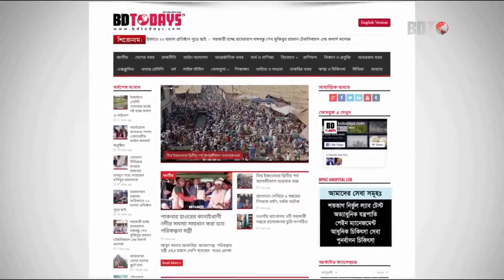কোমর ও হাটুঁ ব্যথায় ঠিকমত উঠতে বসতে পারেন না? তাহলে ভিডিওটি দেখুন || Back Pain || Knee Pain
কোমর ও হাটুঁ ব্যথায় ঠিকমত উঠতে বসতে পারেন না? তাহলে ভিডিওটি দেখুন || Back Pain || Knee Pain || Komor O Hatu Betha